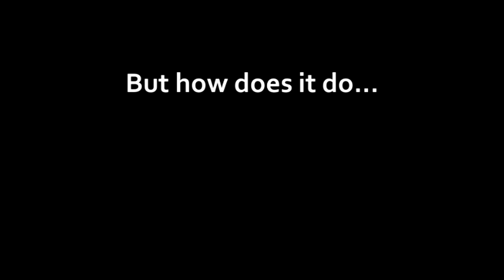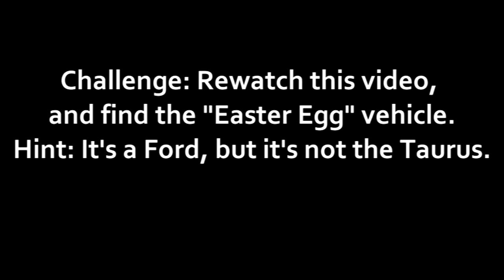Blodgettech Suction Cup Mount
Just a video showing off the Blodgett Pictures (Blodgettech) suction cup mount. As well, there's a quick sneak peek at Techsplosion!

Feel free to enter the contest, unless you already know what the Easter Egg car is.

Music in the video is not owned by Blodgett Pictures.

Songs used are: "My Life Be Like" by Grits
                         " Life is a Highway" by Tom Cochrane
                         "This is the Sound" by Switchfoot